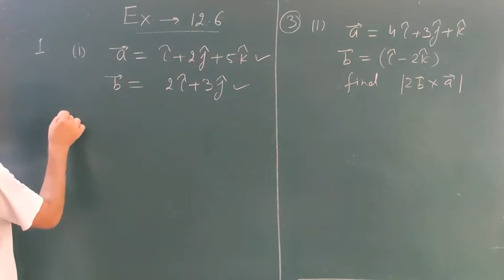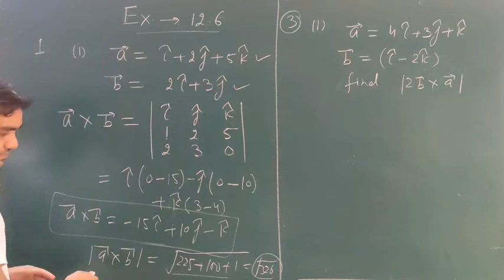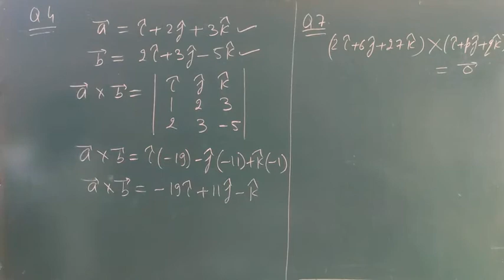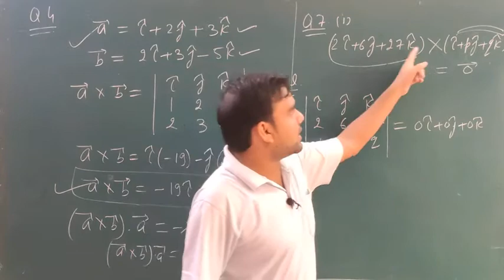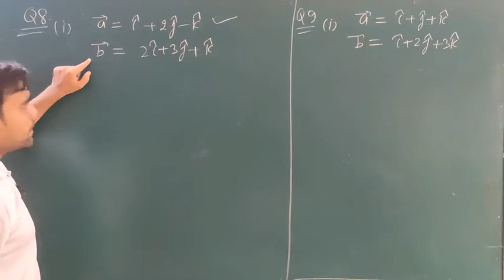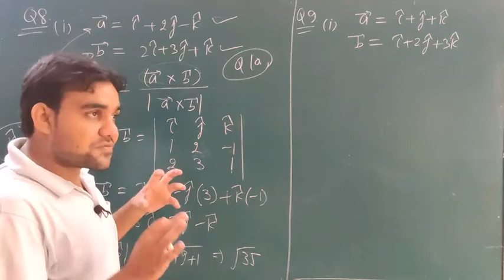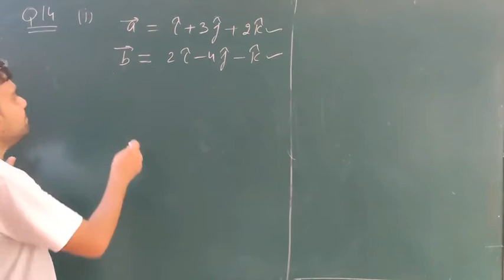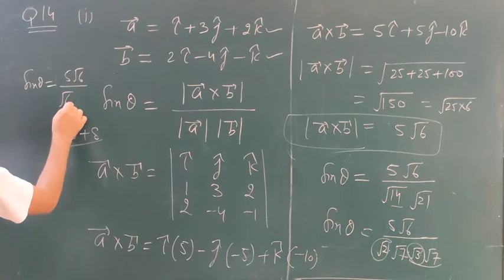Vector Product || Class 12; lec. 9 || Anup Sir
Cross product